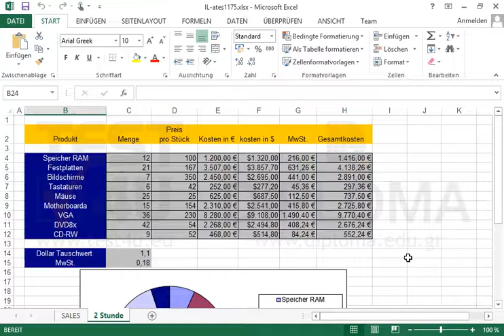Ändern Sie die Farbe im aktuellen Kreisdiagramm wie folgt: Speicher RAM auf schwarz,...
Ändern Sie die Farbe im aktuellen Kreisdiagramm wie folgt:
Speicher RAM auf schwarz, Text1
Festplatten auf rot
Bildschirme auf weiß, Hintergrund 1Möchten Sie mehr. Laden Sie das TEST4U demo herunter